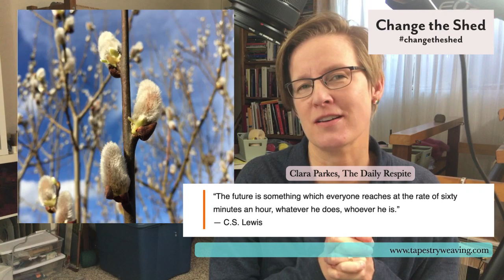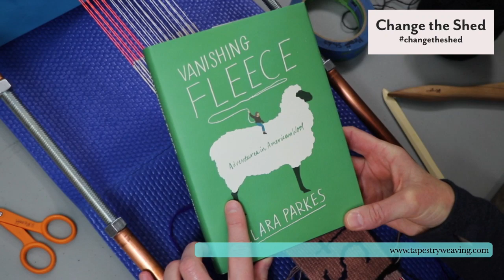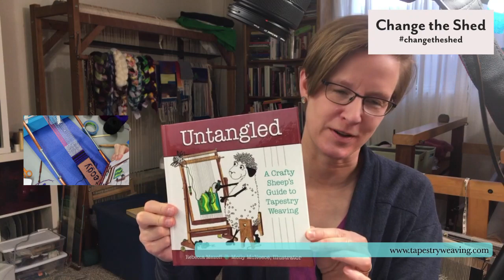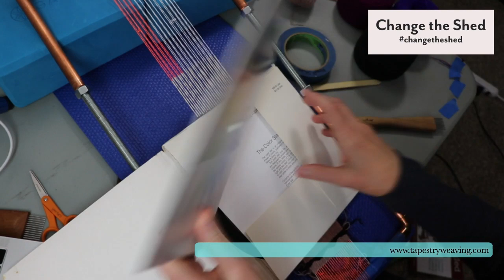Change the Shed, Tuesday, March 31, 2020 | Tapestry Weaving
Working on the Steady tapestry on the copper pipe loom. Some close ups of picking the shed. Talked some about the way people are doing four selvedge weaving on the Mirrix Saffron loom versus the Fringeless method I’m using this piece where you have a shed for the whole weaving.

I'm doing these daily broadcasts during the stay-at-home orders for COVID-19 in the USA and around the world. Let's do some weaving to keep ourselves engaged, take care of our mental health, and enable us to show up in the world as our best selves. Weaving can help with that.